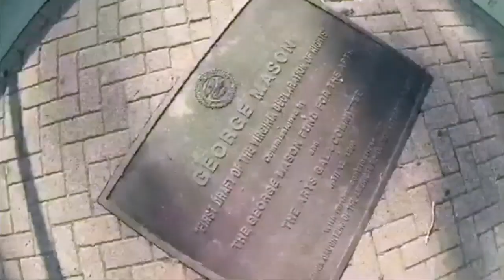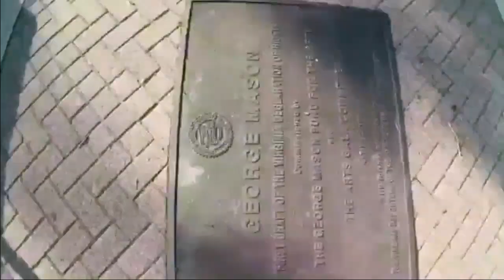MCNews Weekly Broadcast – 19 September 2019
Patriots: here is your latest weekly broadcast of the fall semester. Thank you all for tuning in.

NEWS DIRECTOR
Reagan Ortiz

ANCHORS
Olivia Whitehouse
Cayla Cade
Vince Garbutt

CREW
Cruz Sanchez
Jack Dunne
Madina Karzales

SCRIPTWRITERS
Reagan Ortiz

 FACULTY ADVISOR
David Carroll